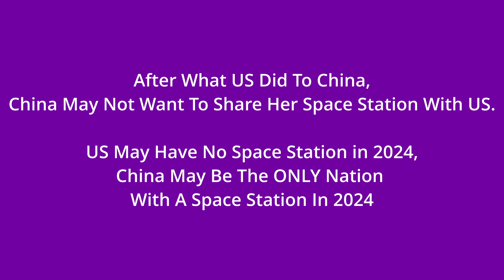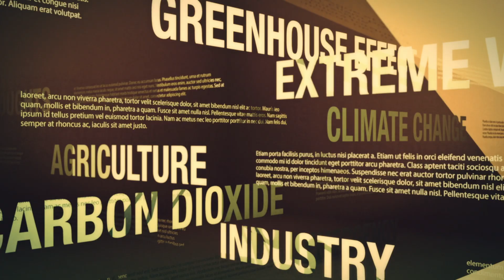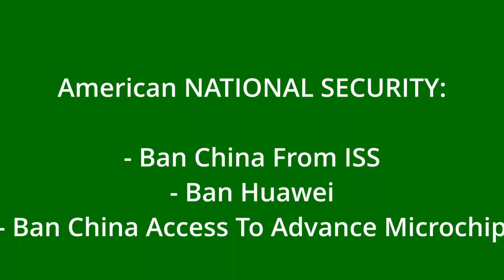US Losing SPACE RACE Against China? China OVERTAKE NASA? Space Domination Important For Economy?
China may be winning the space race against the American.
NASA may be losing to China Space technology.

In this video, we will talk about why space domination is important to a nation economy, military, technology and security.

China had just launch her own space station that is own and run by herself only.
On the other side, the American share the International Space Station with
Russia and a few nations but this space station is too old and is more than 20 years old, by right, maybe it should be replace with a new space station but NASA want to extend this space station lifespan till 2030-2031.
But Russia may refuse to cooperate with the US to Keep running the space station after 2024, and US may not have a space station after 2024.

This may affect US space domination and US may lose to China in the long term.
All these may affect US security, economy, military and technology advancement in the long term.

Why is it so?
Why is space research and space technology so important
to a superpower nation?

Watch till the end to find out more.

None of the information/views/opinions
presented is intended to form the basic for any offer or recommendation
or have any regard to the financial situation/investment objectives or any needs of any specific person in any way.
Do Not rely on information provided in this video and channel to make any type of decision or action.
Treat this video and channel purely for entertainment.

* I may get referral rewards if you sign up on any of the link I provided in this channel.